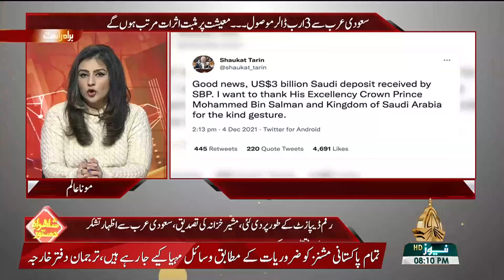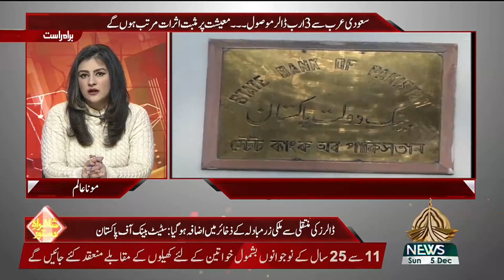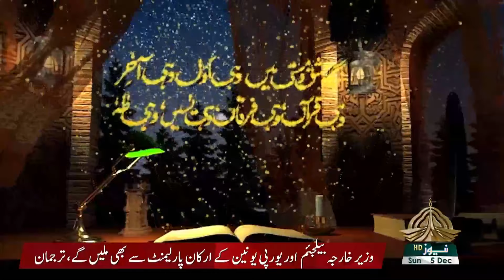SHAHRAH E DASTOOR 05 12 2021